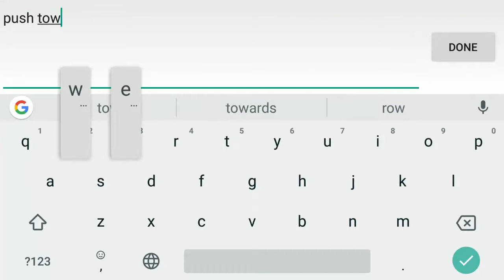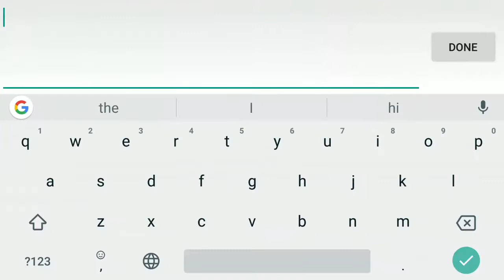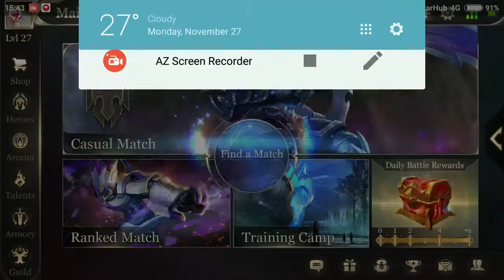9 MIN ENEMY SURRENDER - Violet with Batman Combo - Violet Triple KIll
- Platinum Gameplay - Arena Of Valor

Analysis:
2:33 Abbysal was totally possible.

Special Thanks to Non-Copyrighted Songs.